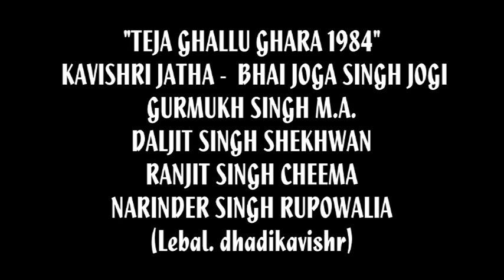TEJA GHALLU GHARA 1984-KAVISHR BHAI GURMUKH SINGH M.A.(JOGI)